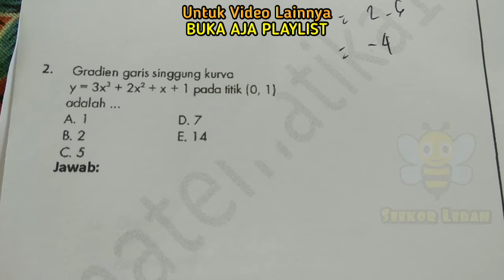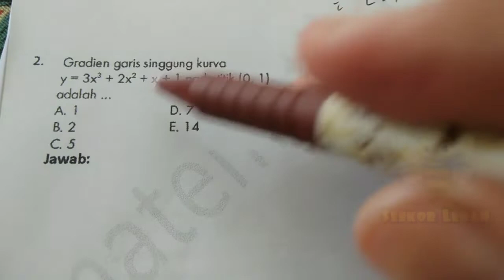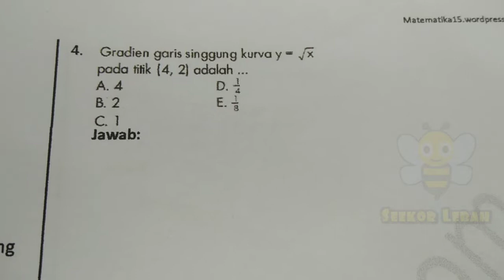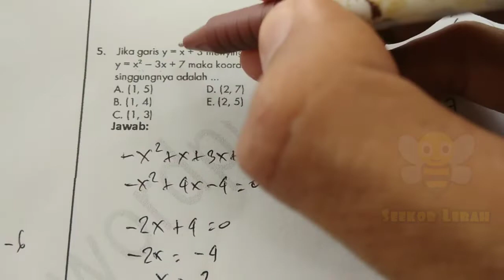GRADIEN GARIS SINGGUNG KURVA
Gradien garis singgung kurva caranya gampang banget kok, turunin aja hehehe

Tonton semua video saya yah, buka aja playlist channel youtube ini :)

Bantu share yah, agar channel ini semakin bermanfaat luas

Gampang yah.
Support terus channel ini dengan jadi penonton setia, aktifkan loncengnya yah dan share ke temen2 kamu agar makin luas manfaatnya.